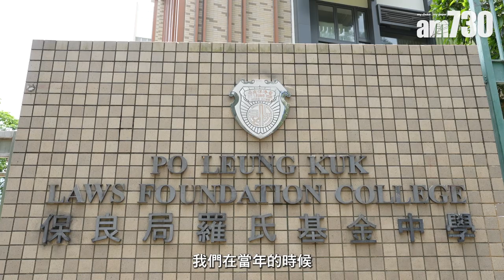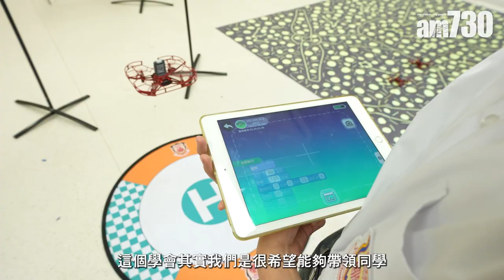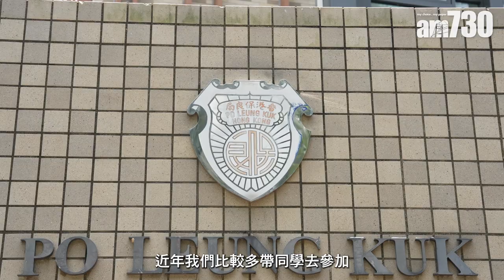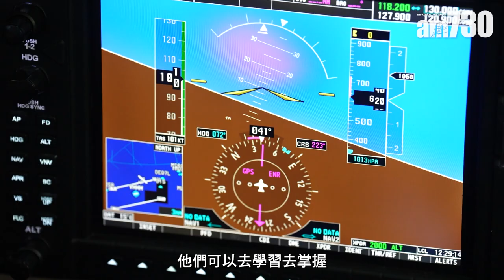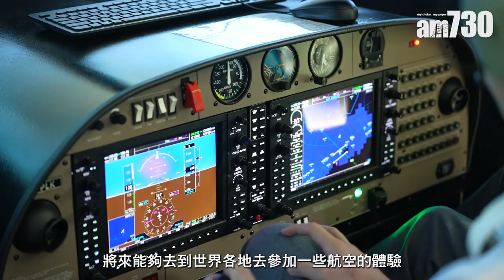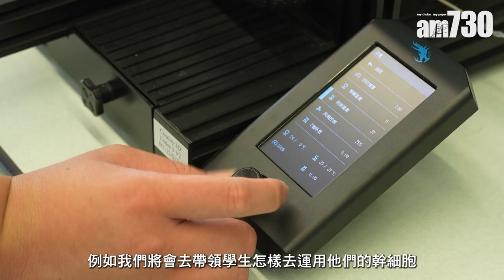保良局羅氏基金中學 培養特質 創造展現才華機遇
保良局羅氏基金中學曾獲5次保良局傑出學校獎，可謂保良局眾多學校中最為優秀的學校。該校更致力於STEAM發展，在獲得多項相關的獎項，例如國際遺傳工程機器設計競賽金獎、行政長官卓越教學獎──科學教育等。該校更設計了很多特色課程，例如現在學界基本上都少有提及的生物打印技術，即是將3D printing的概念轉變成將幹細胞打印成一個器官出來。

bmgproductionmusic